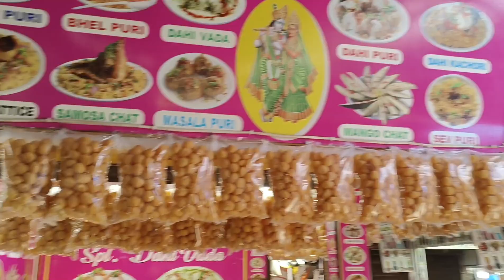Juhu Chaupati Beach Mumbai 🤩💫 last day in Mumbai 🥹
Mahi vlogs